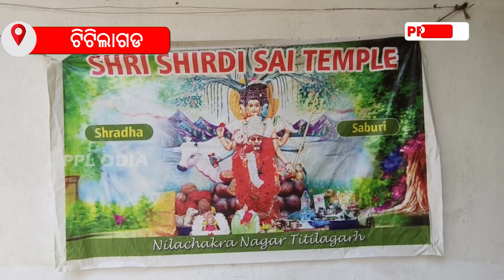ଶିରିଡ଼ି ସାଇ ମନ୍ଦିରରେ ମାନସିକ କରି ବିଜୟ ଲାଭ କଲେ ବିଧାୟକ ପ୍ରାର୍ଥୀ | PPL Odia